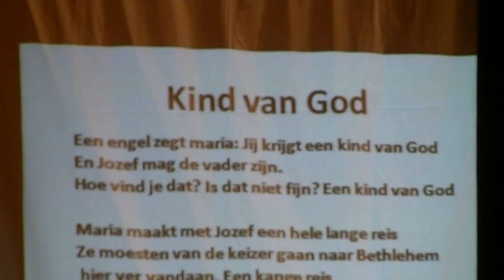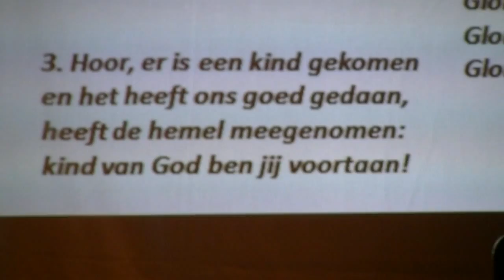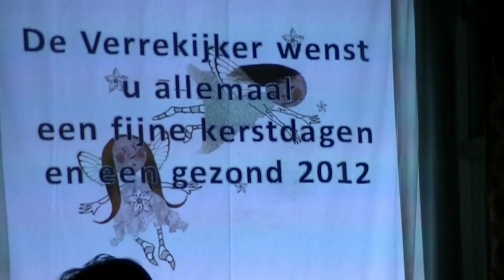2011 kerstviering op de Verrekijker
22 december 2011 was weer de traditionele kerstviering op de basisschool de Verrekijker locatie Den Helder